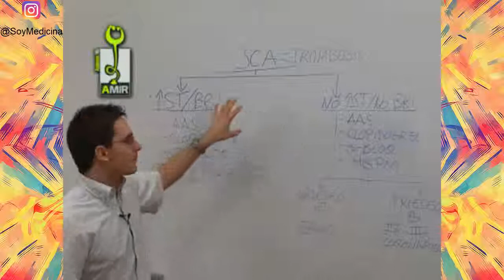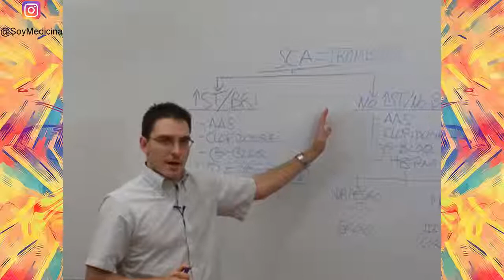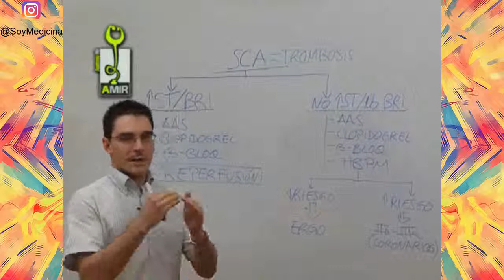AMIR Cardiologia y Cirugia Cardiovascular - Clase 17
Paciente diabético e hipercolesterolémico que acude por presentar desde hace dos horas dolor opresivo precordial. Un ECG muestra con dolor descenso del segmento ST de 3mm en todas las derivaciones precordiales. Cuál de los siguientes tratamientos considera de MENOR beneficio para este enfermo:

1. Tenecteplase.
2. Clopidogrel.
3. Heparina de bajo peso molecular.
4. Retabloqueantes.
5. AAS.